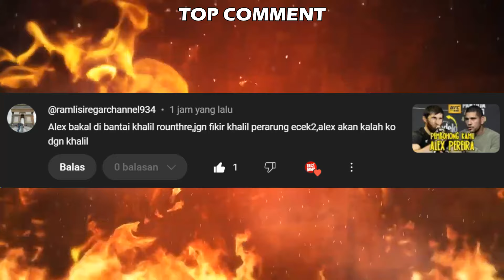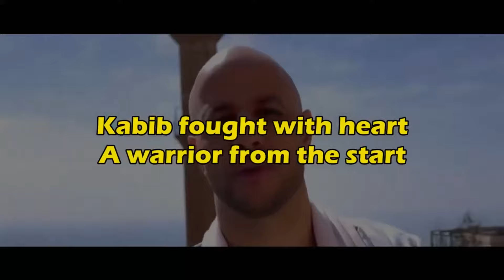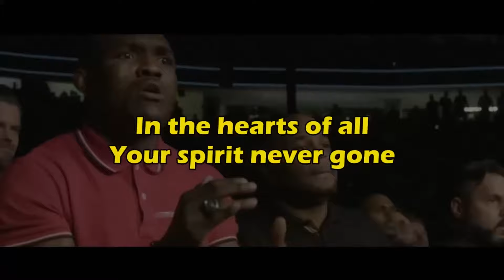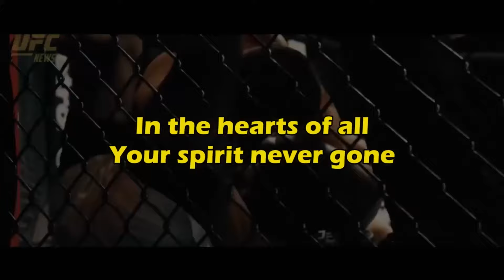CEDERA BERKALI KALI DAN HAMPIR MENYERAH🔥KATA KATA ABDULMANAP INI BANGKITKAN LAGI SEMANGAT KHABIB